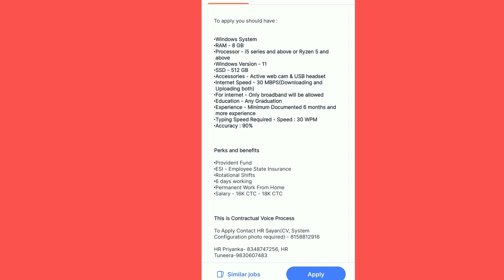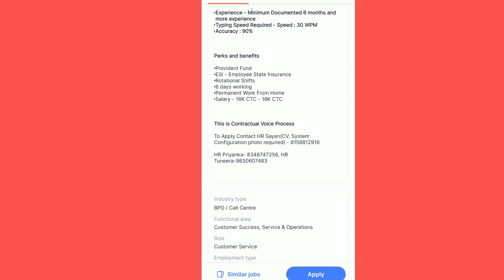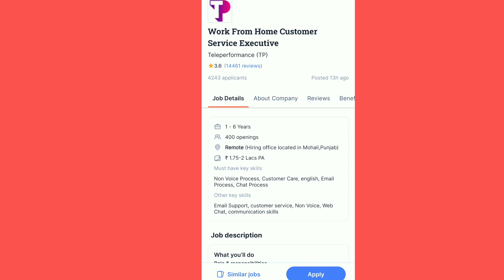पर्मनंट वर्क फार्म होम जाॅब्स | Direct Hirring | Work From Home Jobs | Freshers | Direct HR Details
1.ईथे अप्लाय करा.

नमस्कार मित्रांनो🙏.

suggestions Tag:-
घरगुती पॅकिंग व्यवसाय
महिला गृह उद्योग यादी
महिला गृह उद्योग योजना महाराष्ट्र
पुरुषांसाठी घरगुती व्यवसाय
माझ्या जवळच्या घरून पॅकिंगचे काम संपर्क क्रमांक
घरबसल्या काम
गुंतवणुकीशिवाय विद्यार्थ्यांसाठी ऑनलाइन पैसे कसे कमवायचे?
मी ब्लॉगिंगमध्ये किती पैसे कमवू शकतो?
आपण ब्लॉगर कॉमद्वारे कमाई करू शकतो का?
तुम्हाला ऑनलाइन पैसे कमवायचे आहेत का?
अर्धवेळ पैसे कसे कमवायचे?
मी भारतात विद्यार्थी म्हणून पैसे कसे कमवू शकतो?
Marathi blogging
blogging kashi karavi
blogging madhu paise kase kamvayche
blogging madhun aise kamva
Google vr blogging kra
blogging
gharbaslya kam
earning app
marathi
ghar baithe business idea
gharbaslya paise kamva
gharbaslya jobs
gharbaslya part time jobs
gharbaslya typing jobs
gharbaslya packing jobs
gharbaslya mahilana packing jobs
packing jobs
packing naukri
ghar Baslya vyavsay
gharbaslya udyog
gharbaslya vyavsay
garguti kam
garguti vyavsay
high profit business idea in Marathi
Marathi business idea
Marathi business idea for women
work from home business idea
business idea in Maharashtra
small business idea
lowest investment business idea
garguti vyavsay mahilana
gharbaslya mobile vr kam
gharbaslya online work in mobile
work from home jobs in Marathi
iconik marathi jobs update
jobexpert

your queries.,.
private jobs
Excellent work
Mannukitech
Akash soni
Iconik marathi
Work from home
Typing jobs
Excellent income
Data entry
Easy way to make money
Business opportunity
Government job
No investment
Free jobs
Free learning

धन्यवाद🙏.